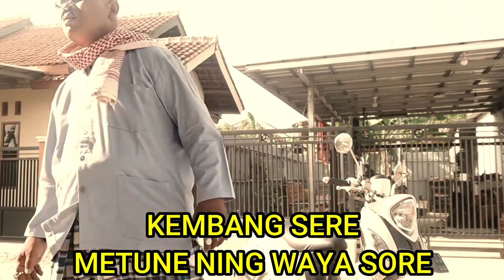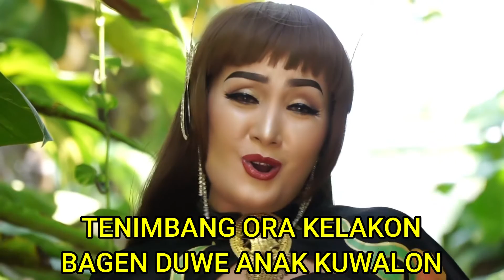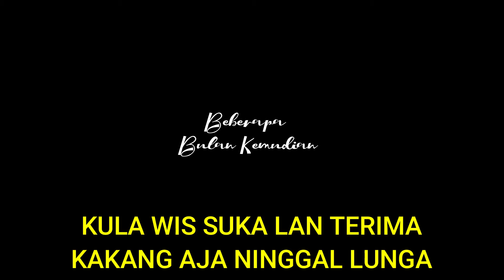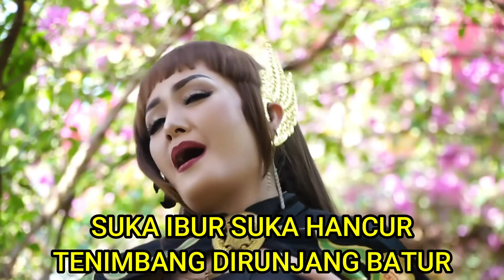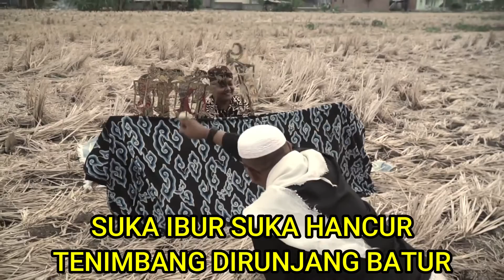KEMBANG KENCUR - OFFICIAL LYRIC VIDEO. CIPT. KAMALUDDIN🔴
NUNUNG ALVI OFFICIAL
BTN CARUBAN BLOK H GINTUNG LOR SUSUKAN. JL. BY.PASS ARJAWINANGUN CIREBON
KODE POS : 45166 - JABAR.

" Amiin " Tanpa Dukungan kalian semua, Nunung Alvi bukan siapa siapa 🙏🙏🙏